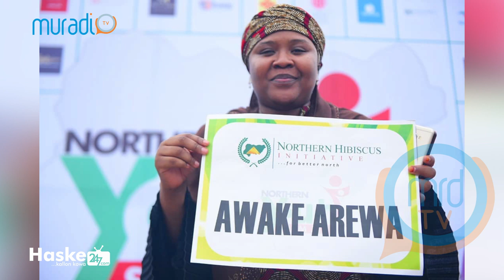ADAM A ZANGO, ALI NUHU, MAI SHADDA, SAMIRA, KANNYWOOD UPDATE EP18